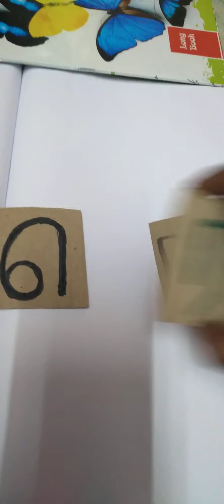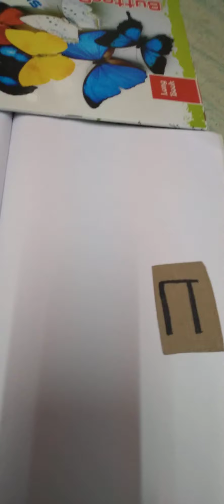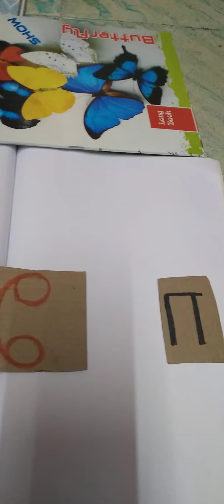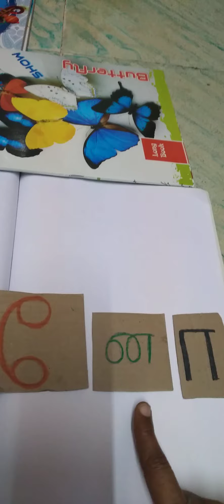Part-1.Tamil class for 3rd std